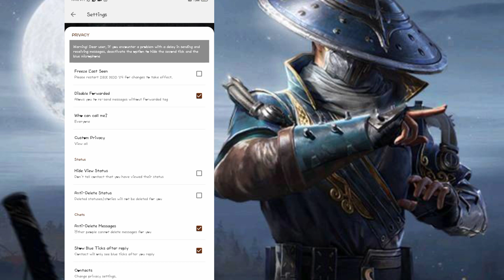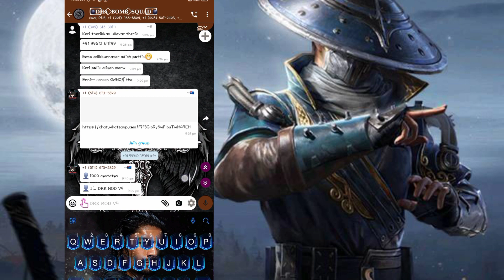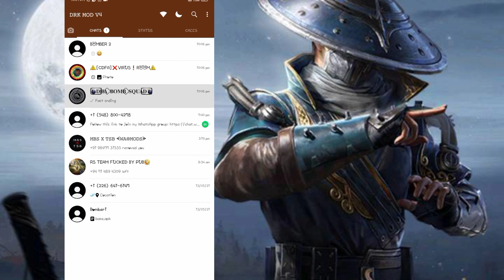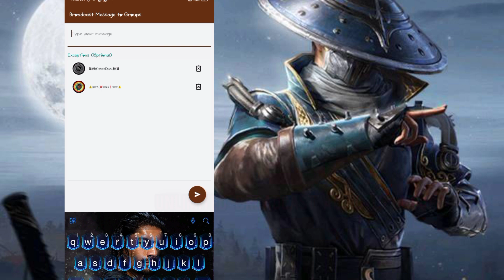𝙳𝚁𝙺 𝚆𝙰 𝚅4 ULTRA IMMUNE (BROADCAST MESSAGE TO GROUP)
DRK WA V4

    !ULTRA IMMUNE

  ! BROADCAST MSG TO GROUP

    ! AUTO FORWARD

DRK MOD WHATSAPP
        ULTA IMMUNE WHATSAPP MOD😈😈

               THIS CHANNEL FOR MODED WHATSAPP BOMBERS

     𝙿𝚄𝙱 𝙺𝙰𝙻𝙰𝙽

      mob:📍📍📍REDMI 9

📍📍📍TARGET 150 VIEWS FOR NEXT MODE

@davizinmaker ϟ​ @SpeedzinMaker ϟ​ @gaaramaker ϟ​  @davizinmaker - Canal Secundário 不​ @ALCATRAZ OFFICIAL​ @TROPA​